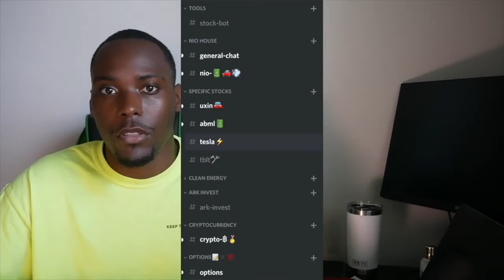NIO and Rivals Stock Plunge, Record Deliveries & Battery Battle Recap 125 to 128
Dive into the dynamic world of electric vehicles with CF's latest podcast recap! Join host Obi as we unpack the rollercoaster of NIO and its rivals' market performance, exploring share price fluctuations, groundbreaking delivery records, and the intense competition in the electric battery race. Don't miss out on the financial insights and industry updates in this insightful Courtside Financial recap from episodes 125-128.

- Connect with like-minded individuals sharing insights, ideas, and trends in business and technology. Stay ahead of the game as we navigate the ever-changing landscape of industries and technologies.